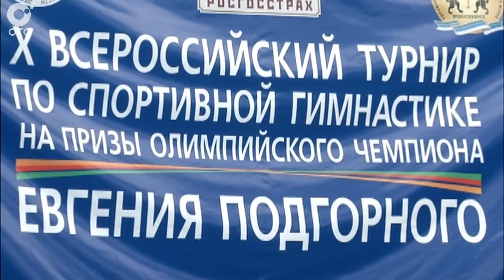На Х турнир по спортивной гимнастике на призы Евгения Подгорного приехали сильнейшие гимнасты